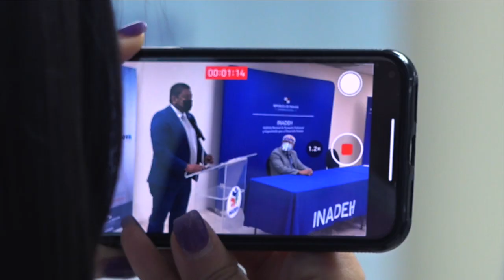Lanzamiento de plataforma de certificados digitales del INADEH